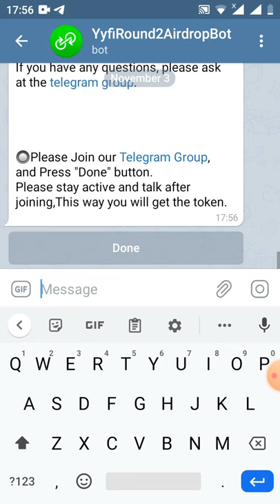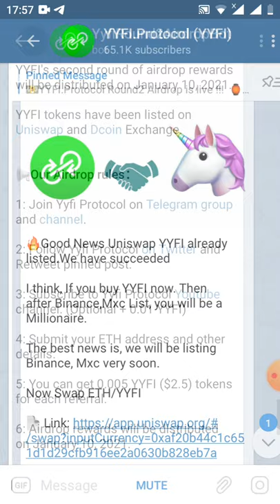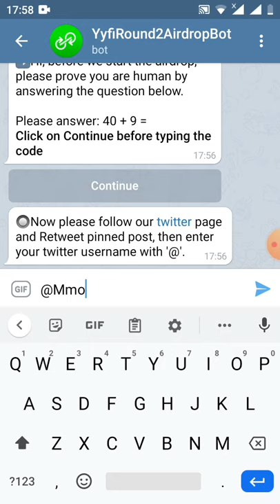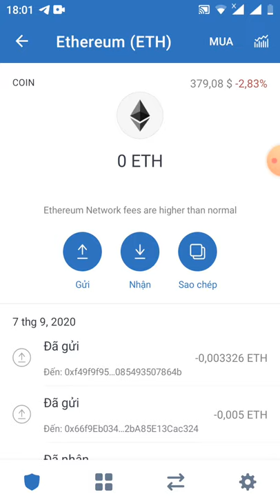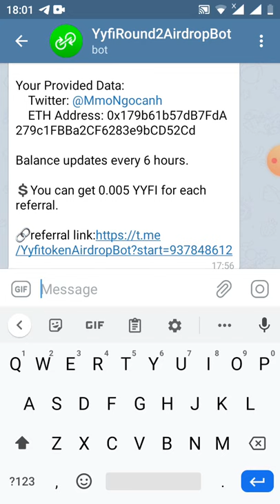HD nhận 0.05 YYFI ~25 $ - Get Giude 0.05 token YYFI(Roud 2)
💲You can get 0.005 YYFI for each referral.

17:54 YyfiRound2AirdropBot bot Bot này có thể làm gì?  Chào mừng bạn đến với YYFIProtocal Round2 AirdropO YYFI.PROTOCOL là một dự án DeFi do cộng đồng thúc đẩy bởi con người và vì con người.  Bạn có thể nhận đến 0,05 ($ 25) YYFI Token bằng cách tham gia airdrop của chúng tôi và 0,005 YYFI token cho mỗi lần giới thiệu.  1 YYFI = $ 500 Phần thưởng Airdrop sẽ được phân phối vào ngày 10 tháng 1 năm 2021. Mã thông báo YYFI đã được niêm yết trên Dcoin và Uniswap Exchange.  Nhấp vào "Bắt đầu" để bắt đầu airdrop này!  KHỞI ĐẦU